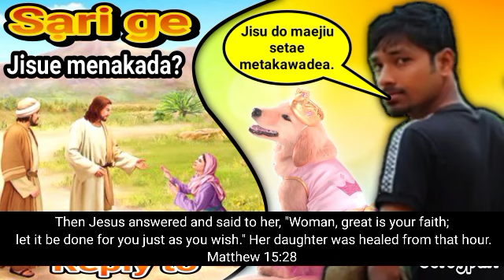New Santali Christian Bible Massage/Reply to Sorogpuri/Sarna Dharm Reply Video/by dj for jesus